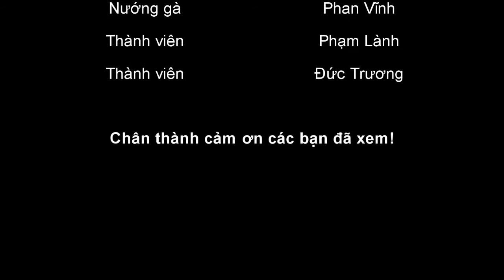PTP Vlogs | Vịt nướng bờ Kênh Roast duck on the canal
PTP Vlogs cám ơn các bạn đã xem video
PTP Vlogs Cám ơn các bạn rất nhiều.
Vịt nướng bờ Kênh là một món ăn dân dã mang đậm chất ở Miền Tây
Cách làm rất dễ dàng, đi chợ mua một con vịt tầm khoảng vừa ăn cho ý định của bạn, về nhà mần xong, rửa sạch rùi các bạn chỉ đem ra bờ Kênh nướng sao cho con Vịt chính, Xong chúng ta có món ăn dân dã đậm chất Miền tây món Vịt Nướng Bờ Kênh, Chúc các bạn sẽ có được một món Vịt nướng Bờ Kênh ngon và thơm bổ dưỡng. Chúc các bạn vui vẻ và thành công khi xem video Vịt Nướng Bờ Kênh.